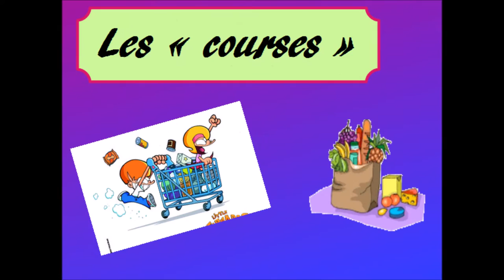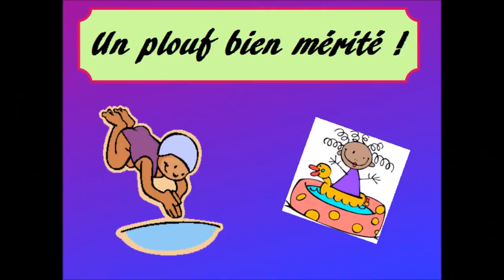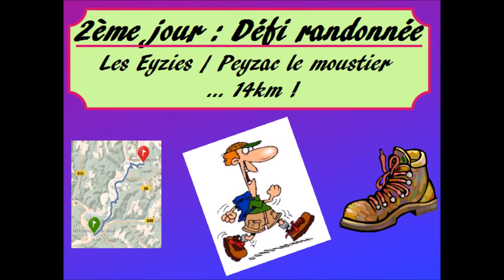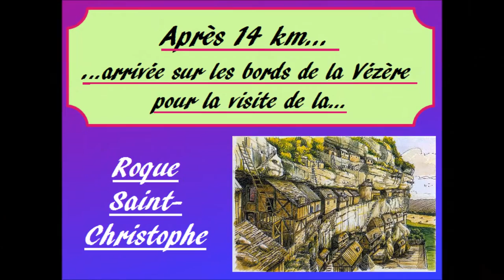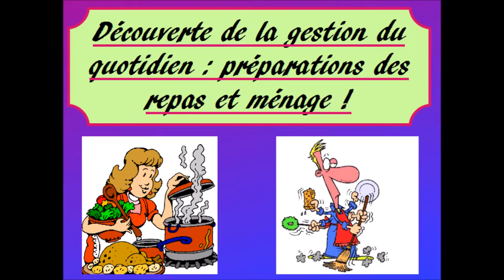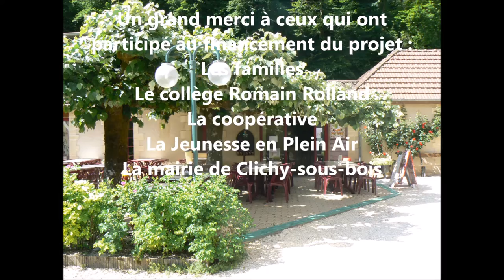Romain Rolland - Clichy sous- bois - Dordogne 2015